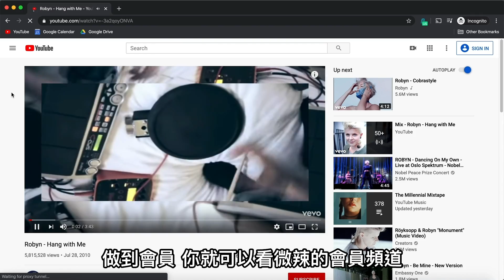霍哥廚房#64｜麗珍炒頹飯｜其實我只想飲湯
現在到我專屬的Surfshark VPN優惠連結 -
這一集，我請了麗珍一齊回憶過去
討論菜色時她說由她煮, 正當我以為有靚湯飲既時候
佢煮左個頹飯比我食^_^
Follow埋我其他野啦：
IG：Jeffreyfok_224 FB： Jeffrey Fok 霍哥哥

麗珍’s IG: mamamarceline